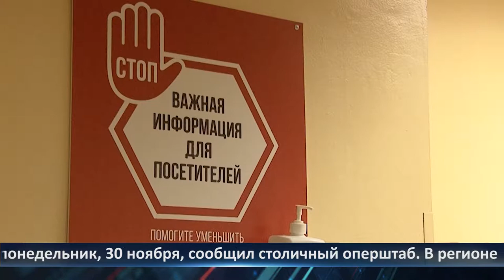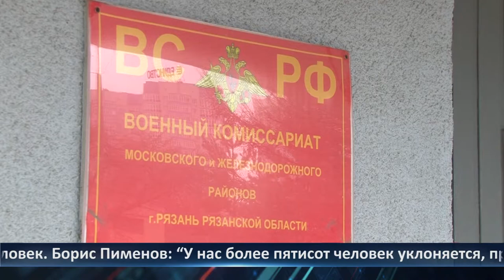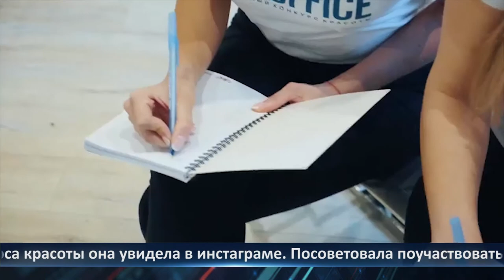День города - новости Рязани 30.11.2020